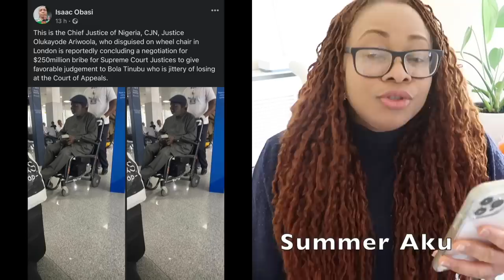Another Sád Day In Nigeria? Tinubu Allegedly Pays $250M To CJN Ariwoola To Become President